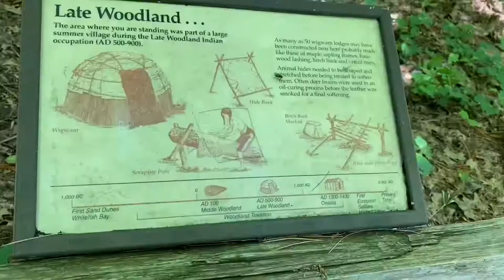Whitefish Dunes State Park + CLIFF JUMPING!! 😱 | Katrina Lee Vlog #13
Hope you enjoy this vlog! It was such a fun experience jumping off a cliff as a first timer! This is officially one step closer to preparing me for sky diving! One day, one day. 😅

Music 🎶: Ikson - Anywhere